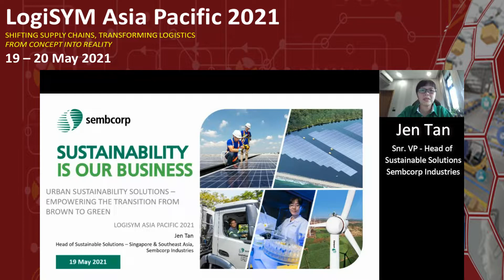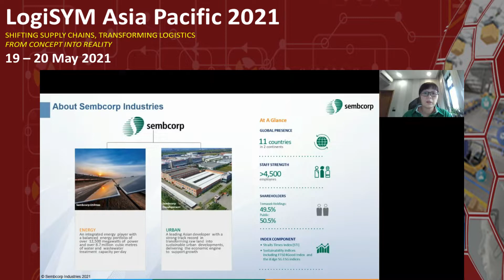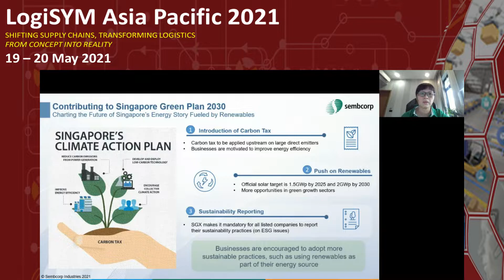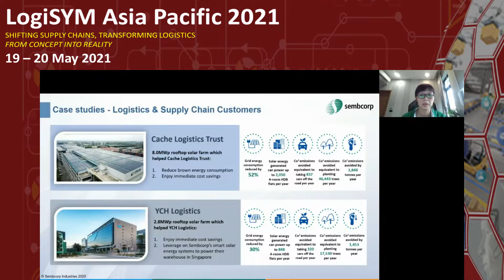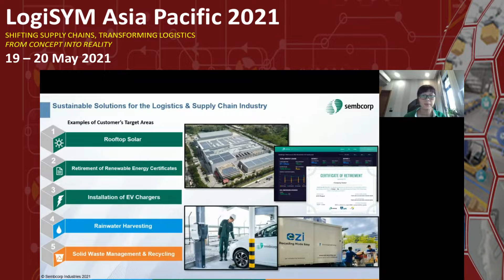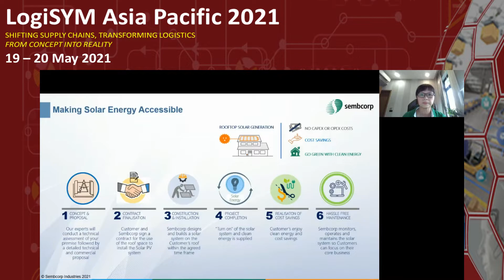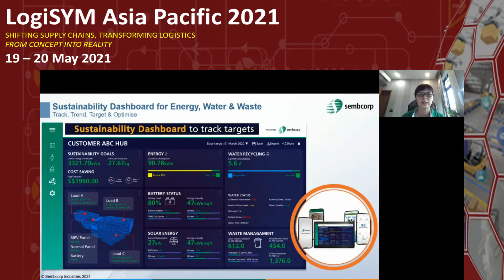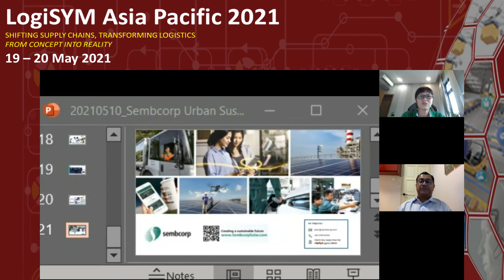LogiSYM Asia Pacific 2021 | Urban Sustainability Solutions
A presentation by Jen Tan, Senior Vice President - Head of Sustainable Solutions at Sembcorp Industries

Synopsis:
Businesses are adopting more sustainable practices – from using renewables as part of their energy source, to deploying water optimisation solutions and low-carbon technologies. As sustainability is our business, join us to find out how Sembcorp can partner you in your sustainability journey.